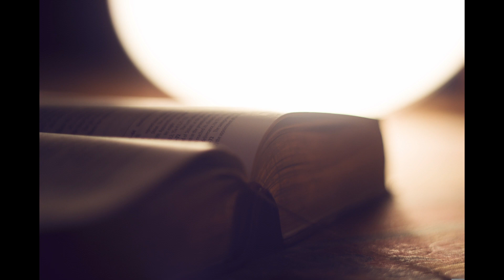commentaires apocalypse 4